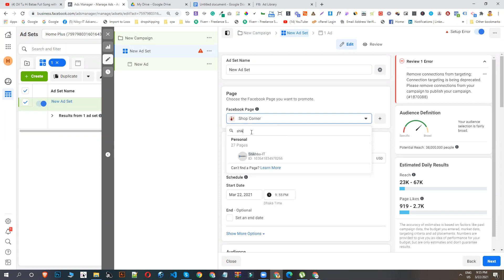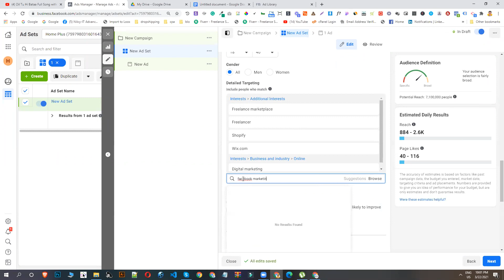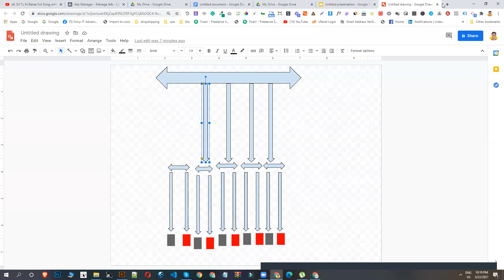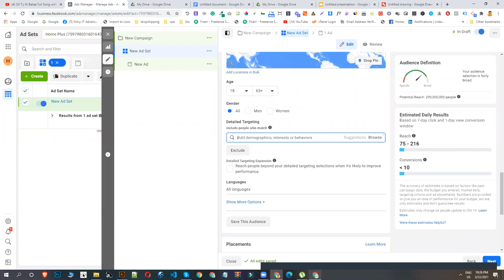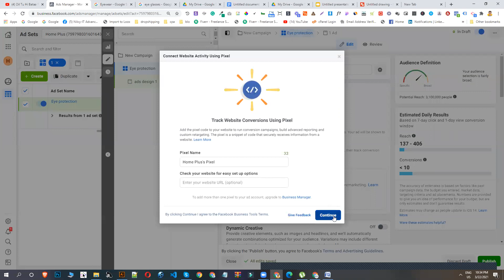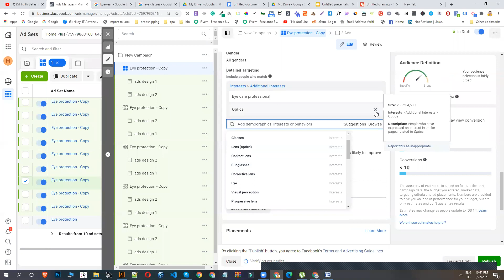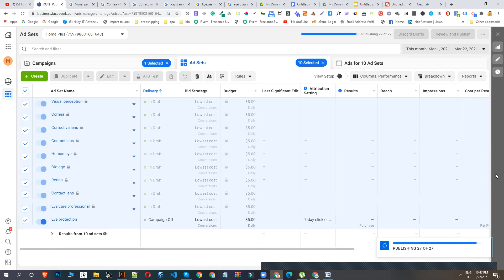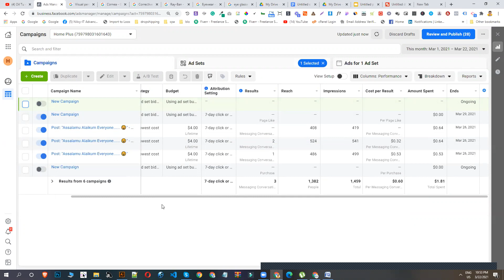Facebook Ads Tutorial 2021 | How To setup Facebook Ads Campaign Bangla Tutorial |Complete Guideline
[Shikhbo-IT]

Before you jump in and create any adverts, it’s important to first think about why you’re advertising and what you’re aiming to achieve. By setting yourself a few goals ahead of going live with ads, you also have something to measure your success against.

Facebook Ads
Facebook Ads Campaign
Ads Setup
Ads Creative
Facebook Ads Setup